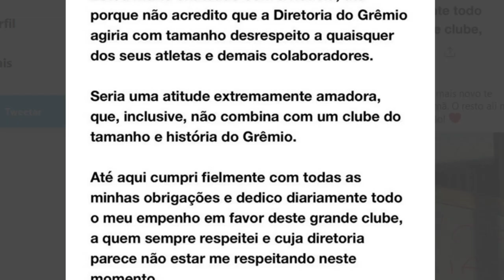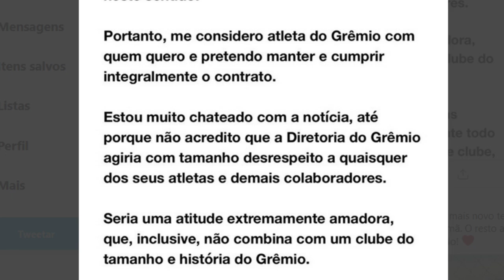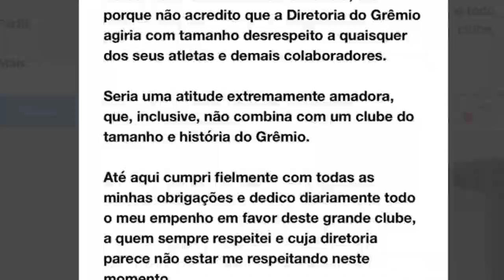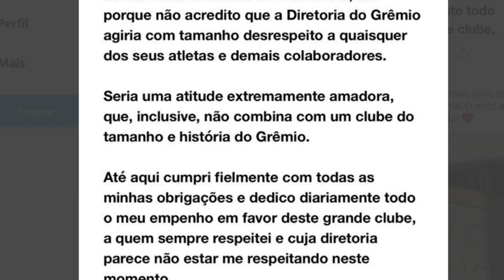REVIRAVOLTA! THIAGO NEVES SEGUE NO GRÊMIO! VEJA O QUE ELE FALOU DA DIREÇÃO GREMISTA!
Thiago Neves não teve seu contrato rescindido oficialmente, e ele deu uma declaração em seu twitter, nada gentil...